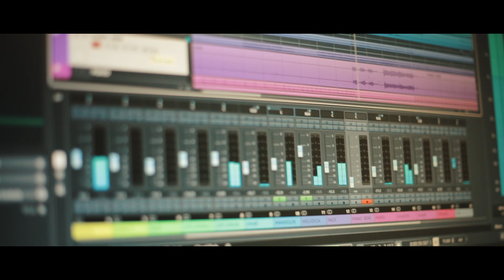Raataan Lambiyan | Cover Song | Saju Chacko | Harmonia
Vocal - Saju Chacko
Programming - Amos C Manoj
Mixing & Mastering - Adithya Rajeev
Recording - Harmonica

Orginal Credits:
Song Arranged By - Tanishk Bagchi